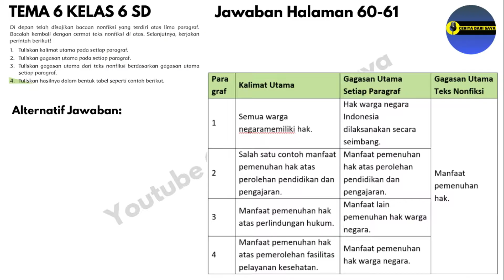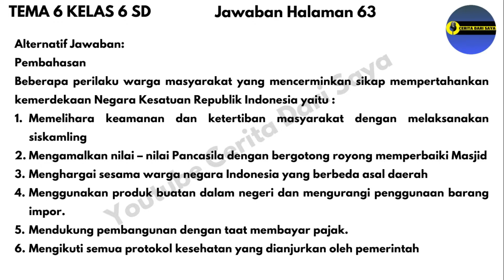Kunci Jawaban Tema 6 Kelas 6 Halaman 60 61 62 63 | Subtema 2 Pembelajaran 3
00:00 Judul
00:13 Jawaban Tema 6 Kelas 6 Halaman 60 dan 61
00:27 Jawaban Tema 6 Kelas 6 Halaman 62
00:39 Jawaban Tema 6 Kelas 6 Halaman 63
01:33 Video Selanjutnya Jawaban Tema 6 Kelas 6 Halaman 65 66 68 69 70
Catatan : Soal ini berupa pertanyaan terbuka yang artinya ada beberapa jawaban tidak terpaku seperti di video
Source :
• Buku Guru SD/MI Kelas VI Tema 6 Menuju Masyarakat Sejahtera Buku Tematik Terpadu Kurikulum 2013 Edisi Revisi 2018. Jakarta: Kementerian Pendidikan dan Kebudayaan.
• Buku Siswa SD/MI Kelas VI Tema 6 Menuju Masyarakat Sejahtera Buku Tematik Terpadu Kurikulum 2013 Edisi Revisi 2018. Jakarta: Kementerian Pendidikan dan Kebudayaan.